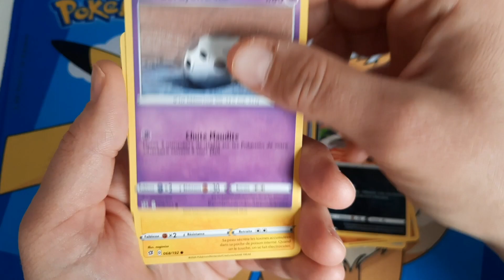Ouverture "arc en ciel" booster clash des rebelles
Ici tu trouveras des videos d'ouvertures de booster / coffret / box .. pokémon ainsi qu'un peu de "gaming" !
Une nouvelle ouverture tout les jours a 11h ! Suivi d'une video "jeu" à 15h !